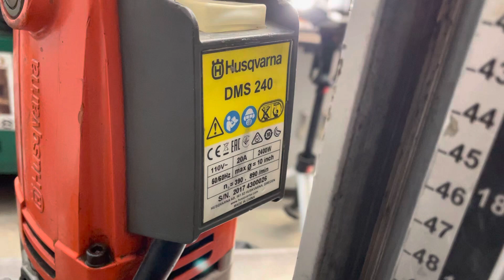Husqvarna DMS 240 Concrete Core Drill